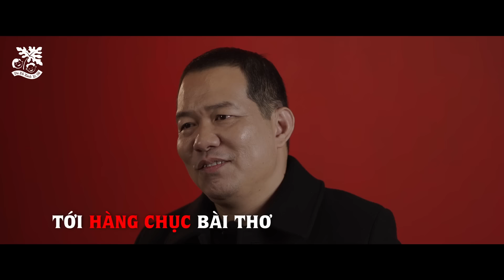NHỮNG CÂU CHUYỆN DỮ DỘI - ĐỘI SỔ + CÚ SỐC 10 NĂM = NHÀ LÀM PHIM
NHỮNG CÂU CHUYỆN CHIA SẺ MONG MUỐN ĐƯỢC TRUYỀN CẢM HỨNG